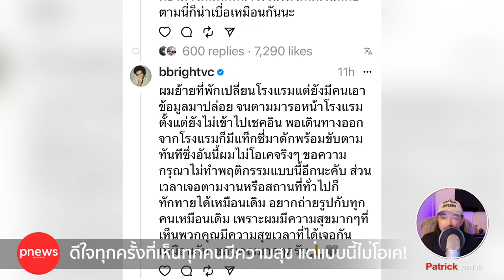ห้องข่าวพีนิวส์ | "พี่ไบร์ท" ล่าสุดโพสต์ ดีใจทุกครั้งที่เห็นทุกคนมีความสุข แต่แบบนี้ไม่โอเคจริงๆ